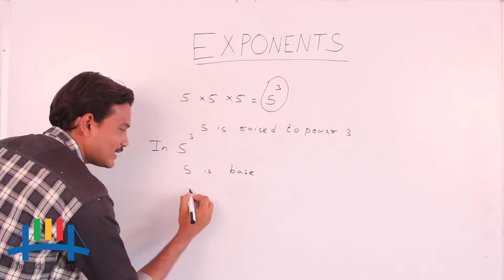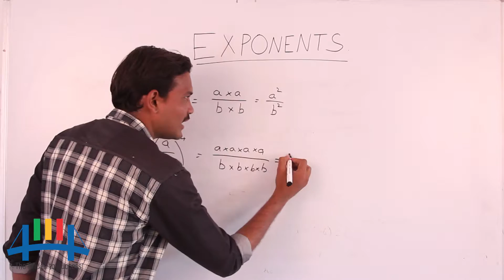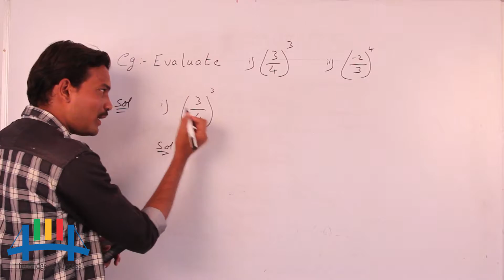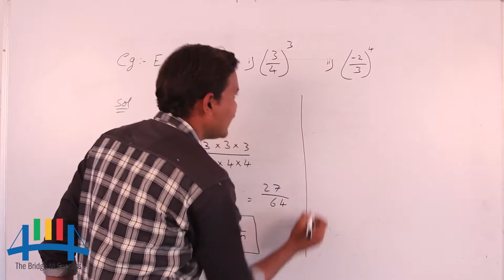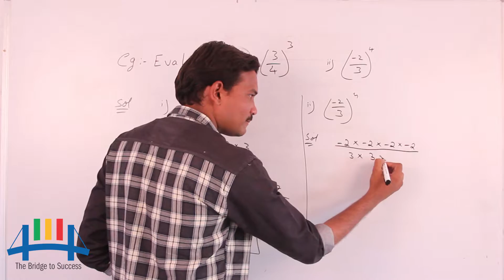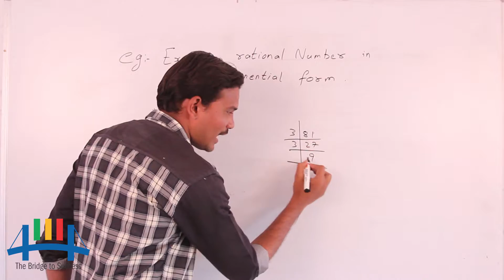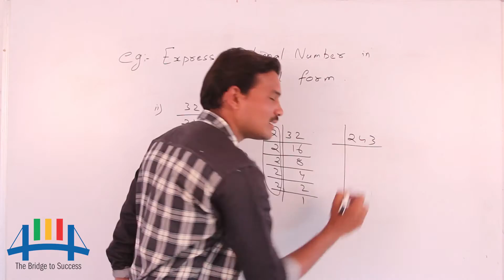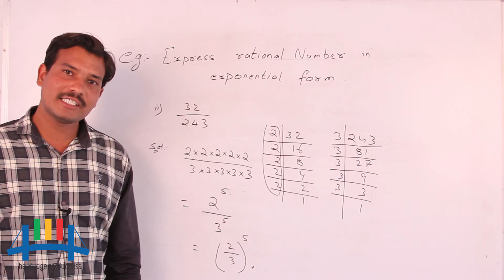Exponents (mathematics- class 7,8,9,10)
This video talks about the mathematical concept of exponents